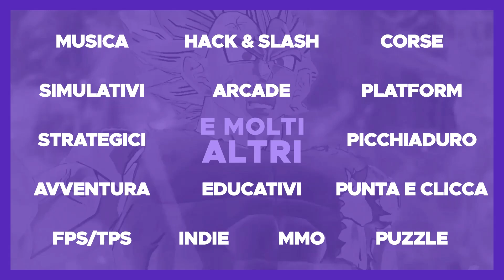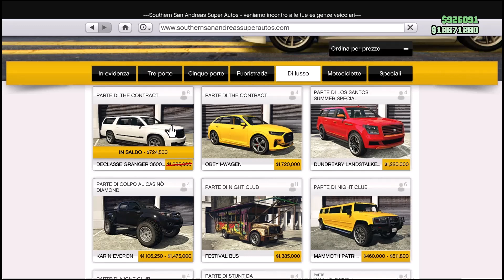AGGIORNAMENTO DI NATALE NUOVA PISTOLA,NUOVI EVENTI SCONTI E SOLDI TRIPLI GTA 5 ONLINE ITA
Compra su ENEBA Usando PAY PAL per ricevere un cashback del 25% su determinati articoli + 5% sconto con codice PAYPAL5

AUTO PODIO 0:00
SCONTI VEICOLI 2:15
SOLDI BONUS 3:00
Nuovi Eventi 3:35